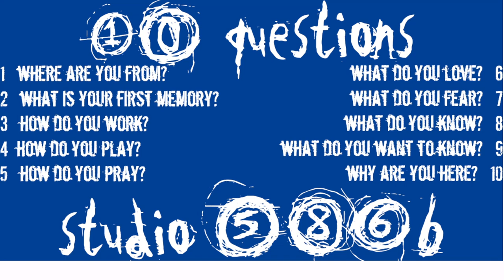Studio 586b Stories Bret Alan Warshawsky - 10Q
Today on Studio 586b we have Bret Alan Warshawsky. Lets watch another round of 10Q